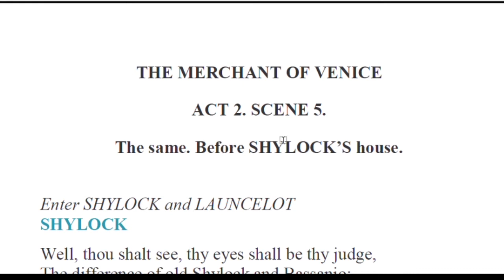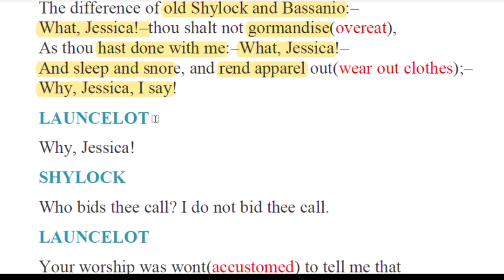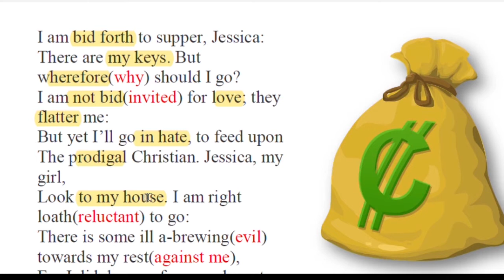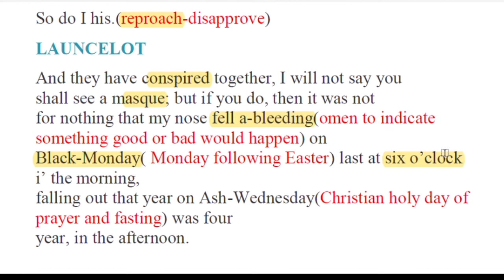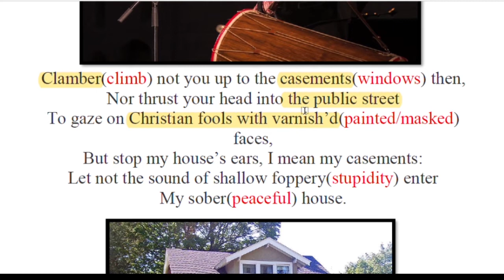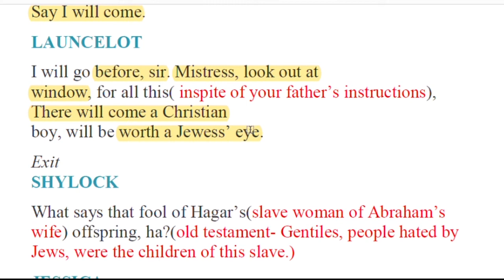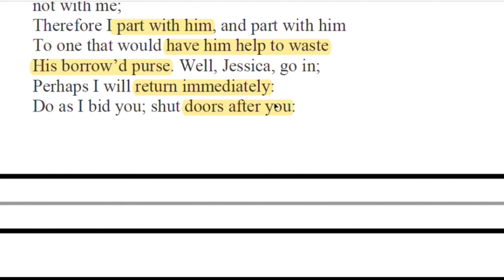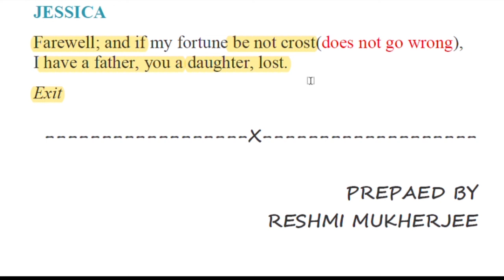Merchant of Venice Act 2 scene 5 ||easiest explanation || ICSE | pictures || RTC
MERCHANT OF VENICE || ACT 2 SCENE 5|| LINE BY LINE EXPLANATION WITH PICTURES|| ICSE CLASS 9 AND 10 || reference to context

William Shakespeare's The Merchant of Venice is a tragic-comedy where we find a dispute between a Christian and a Jew. A love story brews between Bassanio and Portia.

In this scene we find Launcelot, the servant of Shylock, has come to Shylock's house to invite him to his new master, Bassanio's house. Shylock comes to know from him that there might be a masque party. He hates it completely and as he also had a dream of money bags, he does not wish to go. He asks Jessica to be very careful of theft. He asks her to lock herself inside during his absence. However Jessica has ironically planned to steal Shylock's money and elope with Lorenzo.

FOR THE PREVIOUS ACTS AND SCENES OF THE MERCHANT OF VENICE DO VISIT THE PLAYLIST ATTACHED BELOW:

GOOD LUCK.

I forward my regards to the creator of this photograph that helped me to teach my students better.